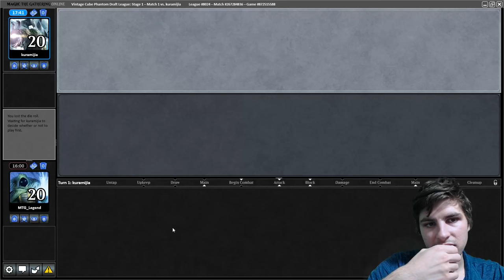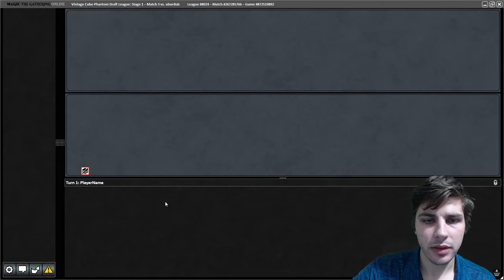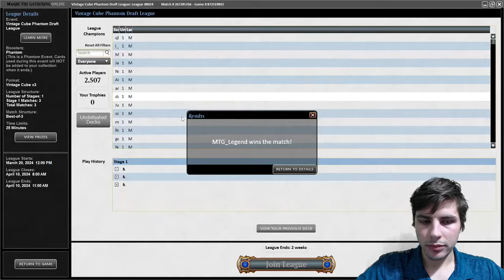A Trio of Forces and a Dream | Vintage Cube Draft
Vintage Cube is MTG's most powerful draft format, and today I take it on armed with some of the best free counterspells in the game!